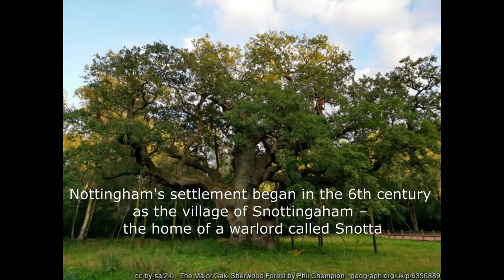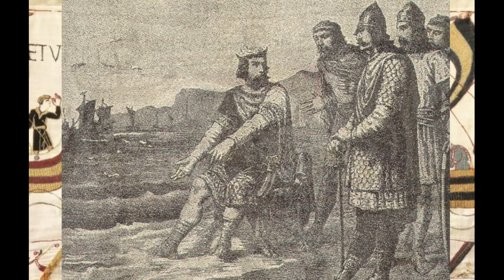Vikings in Sherwood forest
The Viking Age in Sherwood forest, the Danelaw and Thynghowe mound, was it a Viking construction or a Bronze age burial mound